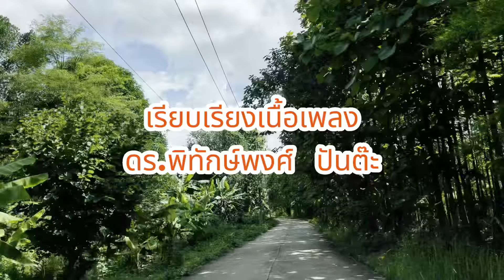แอ่วภูเขาหน้าฝน